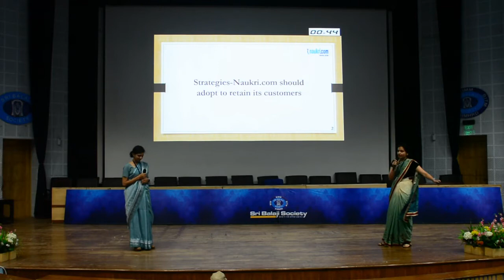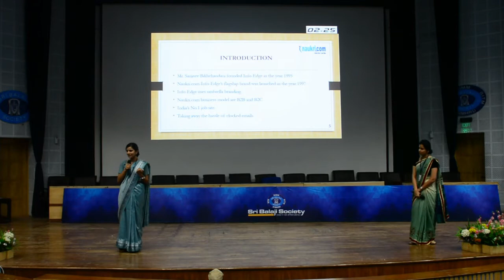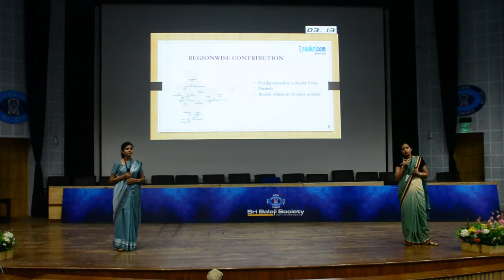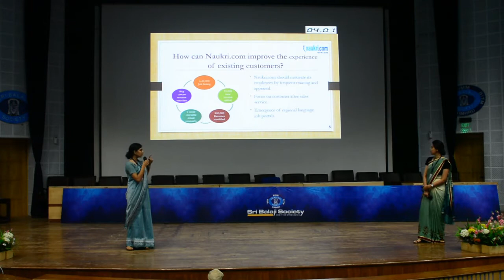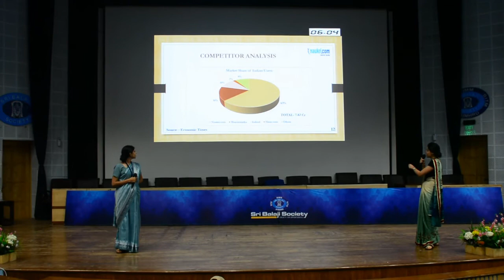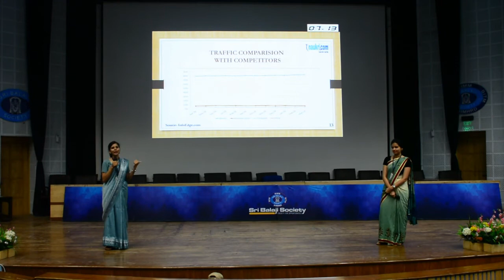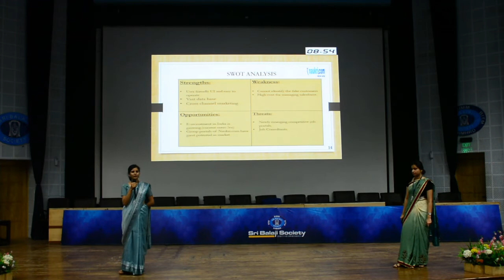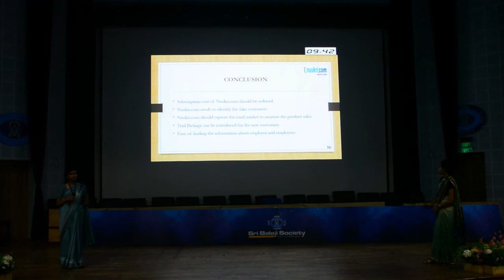Sri Balaji Society Induction Presentation 2019 : Naukri.com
Topic : Strategies Naukri.com should adopt to retain its customers